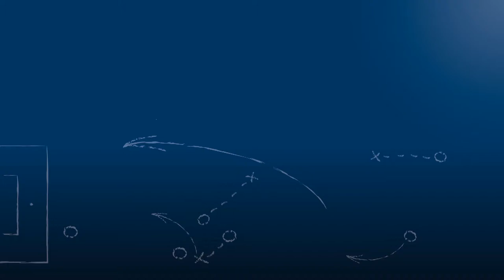Andreas Augenstein, FC Germania Friedrichstal am 27.2.2016 zu FC Germ. Friedrichstal - Freiburger FC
Interview mit Friedrichstals Trainer Andreas Augenstein nach dem 1:0-Erfolg gegen den Freiburger FC in der Begegnung FC Germania Friedrichstal vs. Freiburger FC am 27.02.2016, dem 21. Spieltag der Oberliga BW 2015/16.